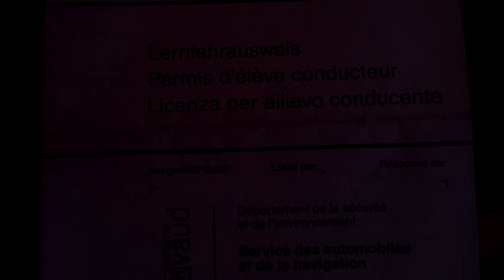Conheça a CNH Suíça /CNH brasileira é válida na Suíça?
Contato comercial do canal : Bom dia este vídeo eu falo um pouco sobre a neve a formação da neve nas árvores e falou também sobre a validação da carteira nacional de habilitação brasileira na Suíça como funciona algumas partes sendo que a carteira nacional de habilitação é válida na Suíça por um período de um ano você estando legal no país e evidentemente. Diário de bordo de um caminhoneiro